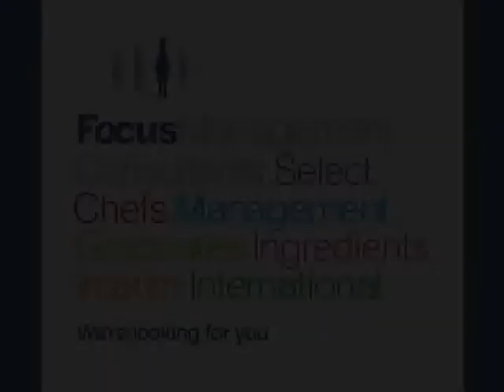Scheduling Co-ordinator - Northamptonshire | Ref MMB9933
We are currently looking to recruit a highly organised and analytical Scheduling Co-ordinator for one of our leading chilled food clients.